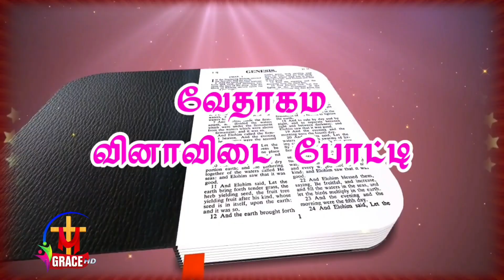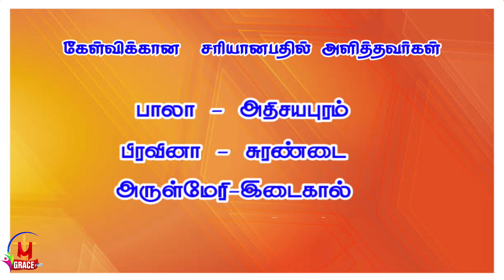gracetv_surandai BIBLEQUIZ Epi174|ChristianBibleQuiz174|dailybiblequiz biblequestion question